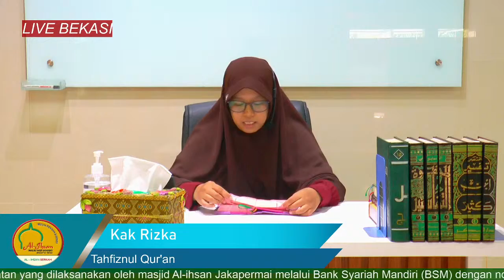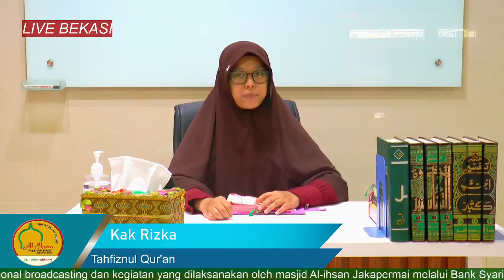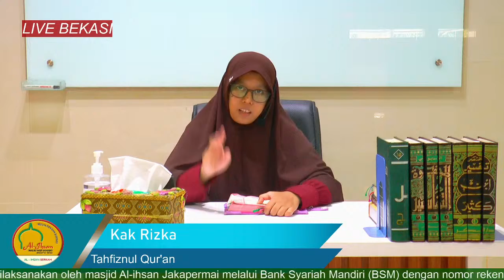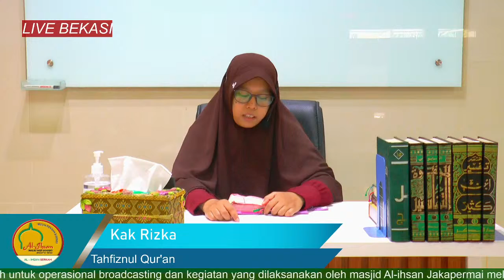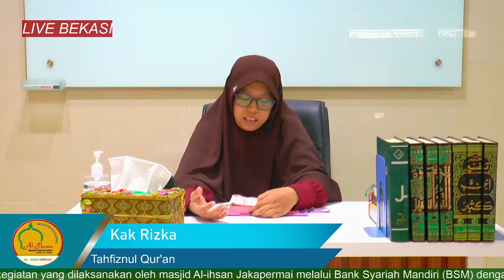Sekolah Al Ihsan "Taman Pendidikan Al-Quran"- Kak rizka - Tahfiz Quran (part 4)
Kajian di Masjid Al-Ihsan Jakapermai:

Bagi Anda yang ingin menghubungi ustad yang bersangkutan, silakan kontak DKM Masjid Al-Ihsan Jakapermai dengan alamat sbb:

Jln Majapahit No. 9 Jakapermai RT 04/RW 06 B, Kota Bekasi, Indonesia, Telepon 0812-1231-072

Catatan: jika mengontak melalui telepon langsung disarankan untuk mengontak pada saat kajian dhuha Ahad pagi berlangsung, mulai jam 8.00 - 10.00 WIB.